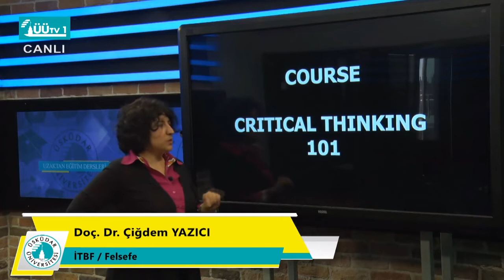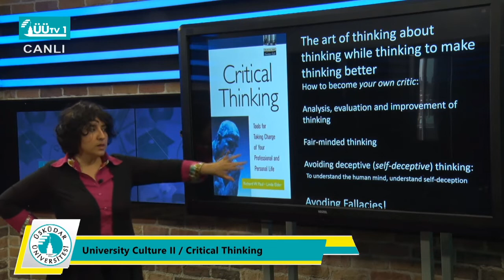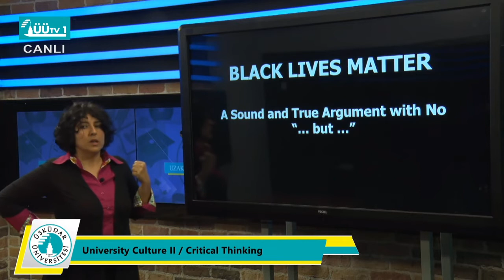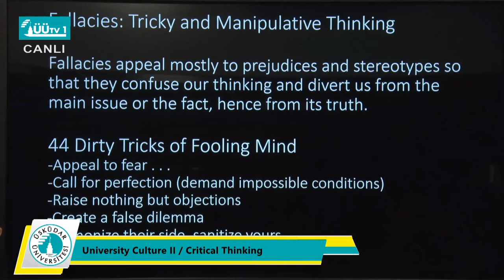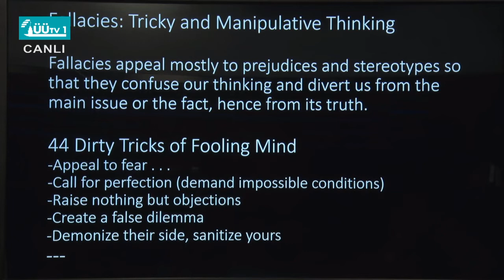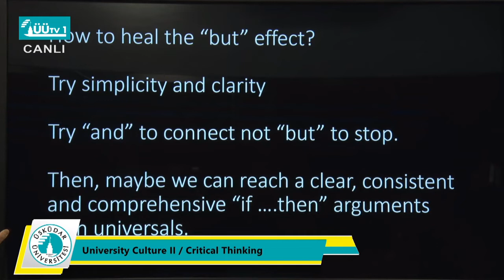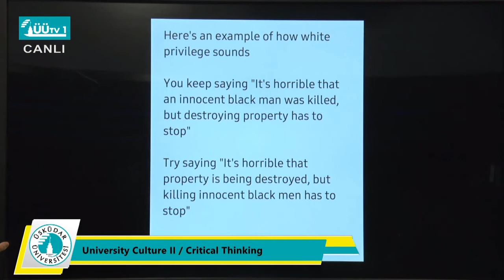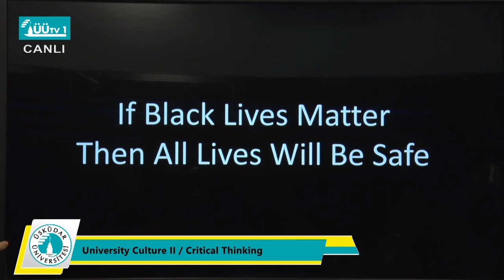Distance Education Courses of the Faculty of Humanities and Social Sciences - Universty Culture 2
Distance Education Courses of the Faculty of Humanities and Social Sciences - Universty Culture 2 - Critical Thinking